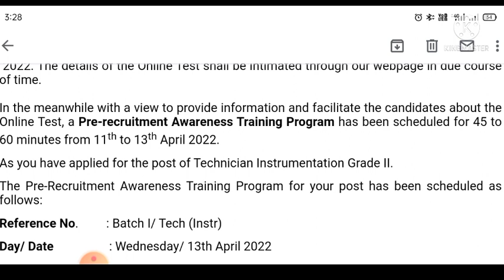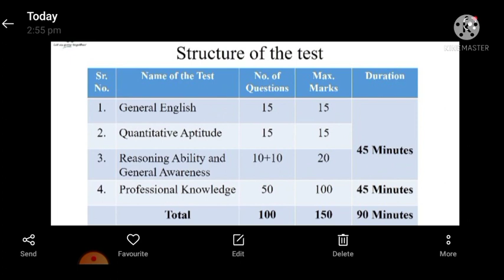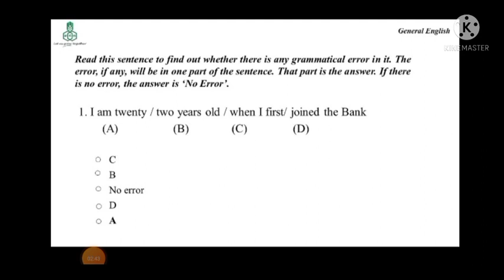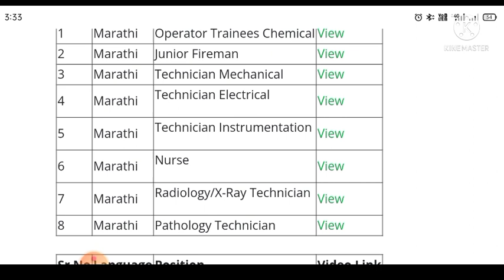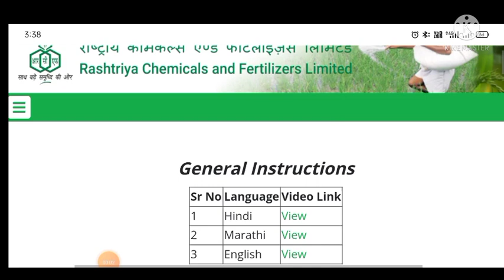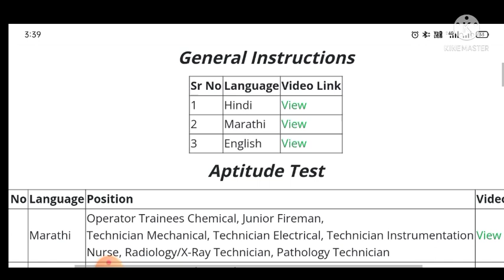RCFL Recruitment 2022 ||Demo Vedio must watch |(Technician, Chemical operator, NURSE Pathology Demo)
Hello Friends,

    Welcome to my Channel I&C Know (Basic of instrumentation) on which you will get Practically & Tutorial knowledge about process variables instrument ( as a Pressure temperature,level, Conductivity, Control valve & Parts etc.) In Hindi.

आज के इस vedio मे RCFL के तरफ से निकाली गई Job vacancy जिसमे  technician , chemical operator, और Nurse etc. पोस्ट की vacancy के exam का demo वीडियो के बारे में बताया गया है।।
जो RCFL के official websites पर सभी vacancy Ka demo vedio Ka link दिया गया है।।

Electrical..

Mechanical..

Chemical..

Fire man..

Nurse..

Pathology Technician..

X-Ray Technician...

RCFL
RCFL RECRUITMENT 2022
RCFL RECRUITMENT Demo vedio
RCFL vacancy Demo vedio
RCFL technician vacancy
RCFL chemical operator vacancy
RCFL exam demo vedio
RCFL previous years question papers
RCFL demo vedio
Demo vedio